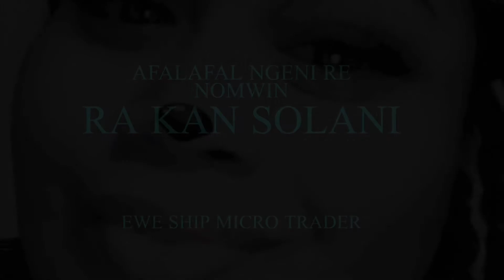Afalafal Ngeni Re-Nomwin(ByGlo♥️)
Based on the story 🥰🥰